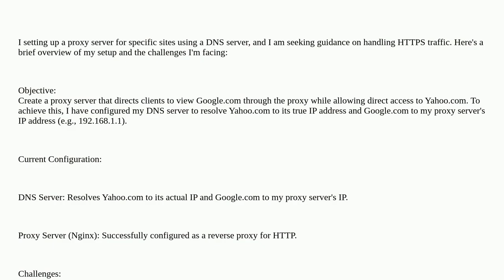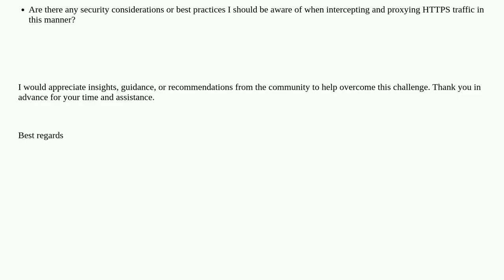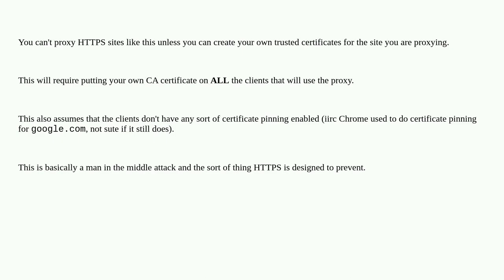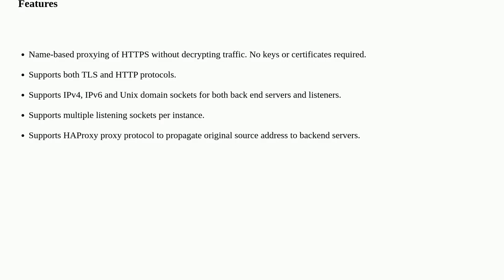Seeking guidance on setting up a proxy server with DNS for specific sites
A special thanks goes out to the community

  dns-hosting proxy certbot vpn nginx